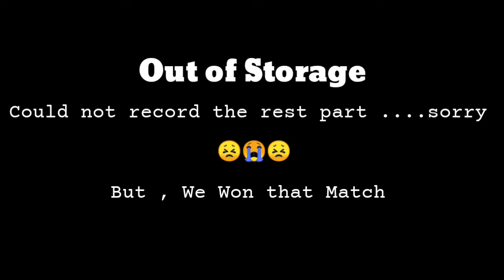" Ye Banda ESP hack karta hai " 😂😂 | Random | pubg mobile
Hello everyone today I brought to you another random gameplay in errangel map . Hope you all like it .

recoded on : POCO inbuilt recorder

No need to strick the channel or report it. i wil remove the video.